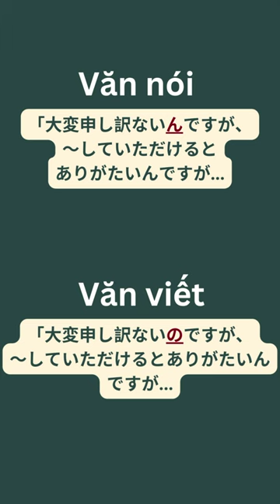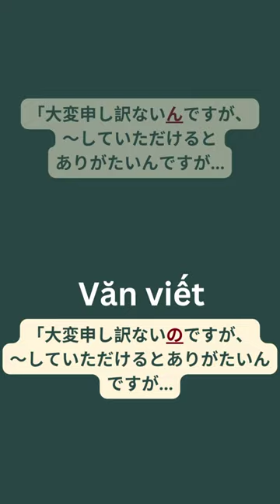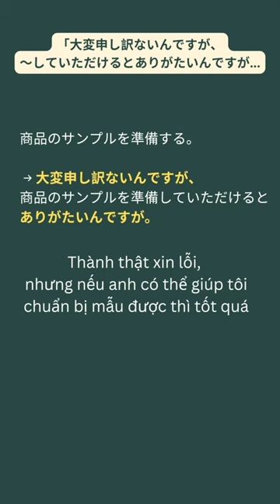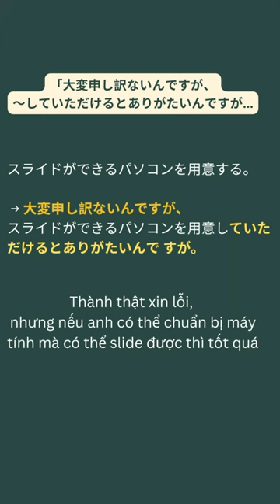NHỜ VẢ MỘT CÁCH ĐẦY KHIÊM TỐN TRONG TIẾNG NHẬT| KÍNH NGỮ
NHỜ VẢ MỘT CÁCH ĐẦY KHIÊM TỐN TRONG TIẾNG NHẬT